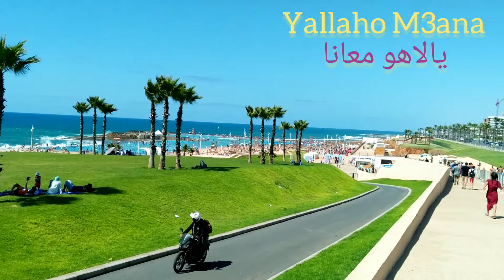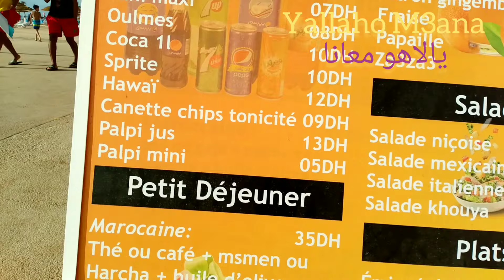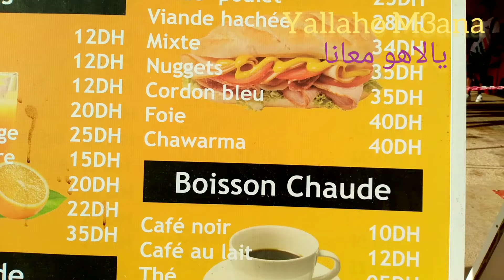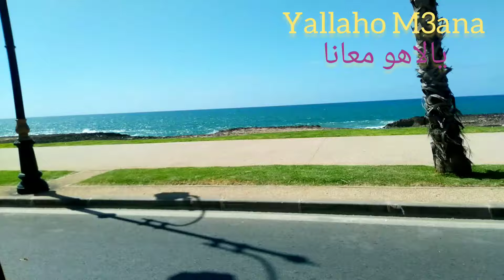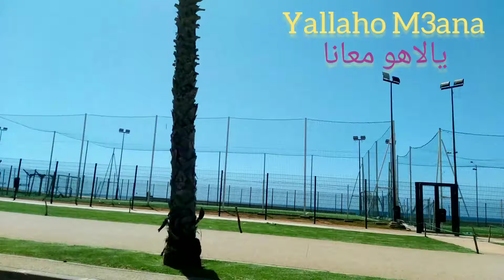المسبح الكبير بمدينة الرباط المكان رائع ويستاهل الزيارة و غير ب 10 دراهم